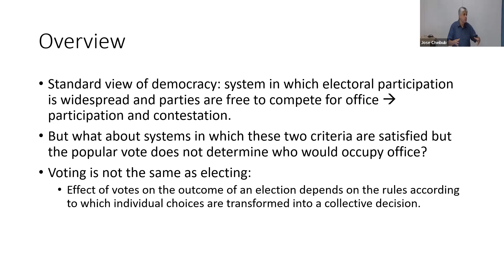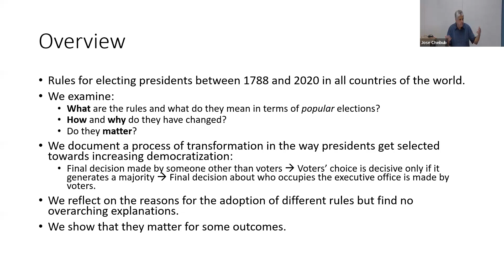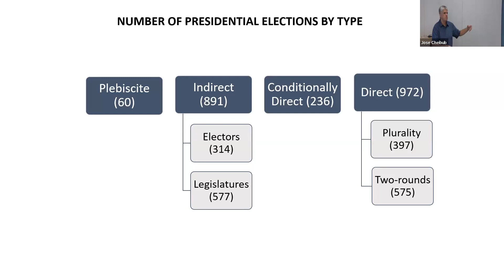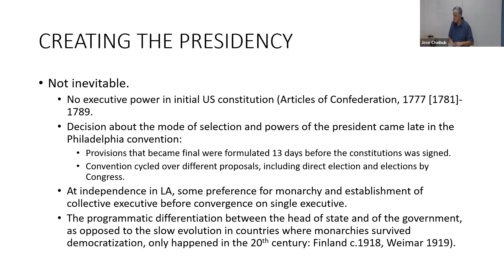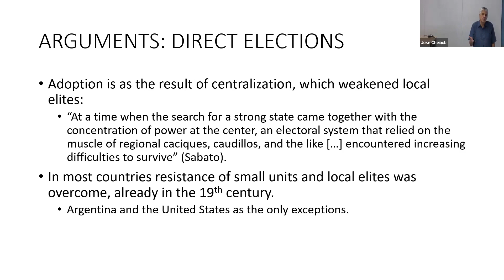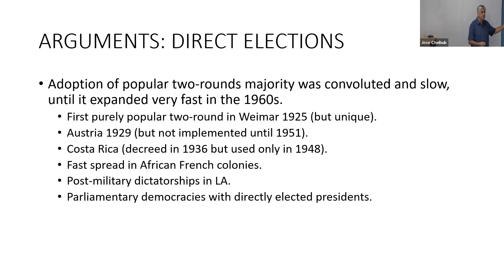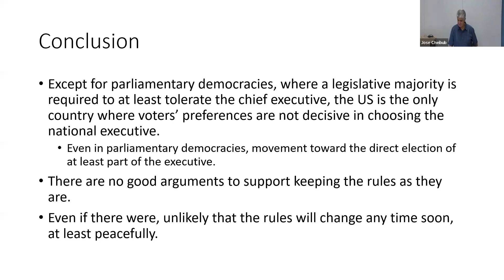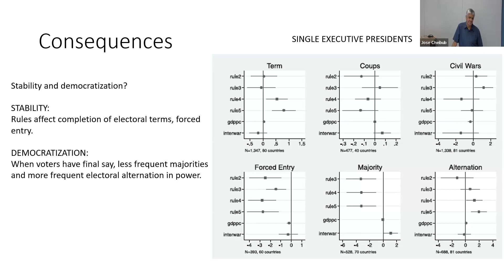CLAS Speaker Series - Electing Presidents: A Hidden Facet of Democratization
Fall 2023 CLAS Speaker Series!

Electing Presidents: A Hidden Facet of Democratization by Jose Cheibub, University of Pittsburgh Department of Political Science